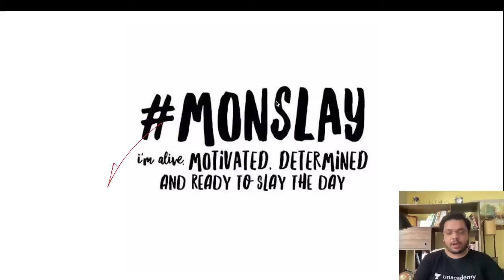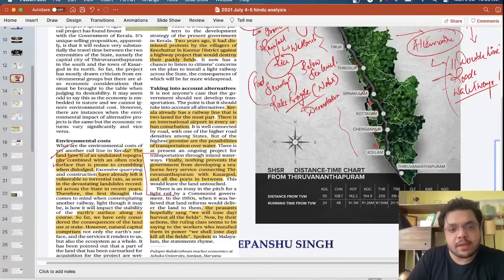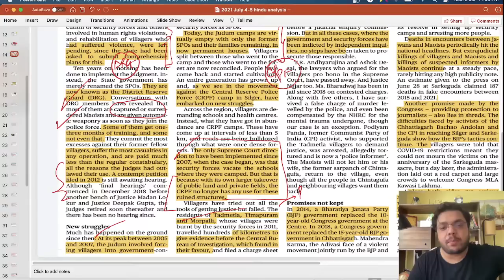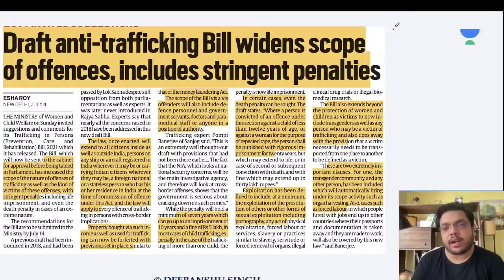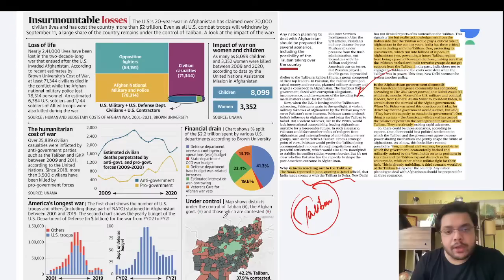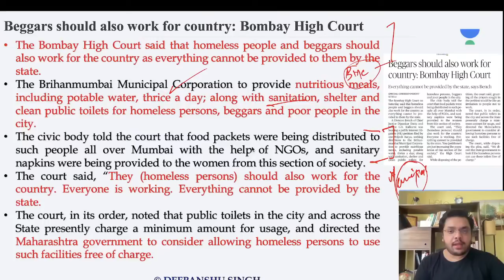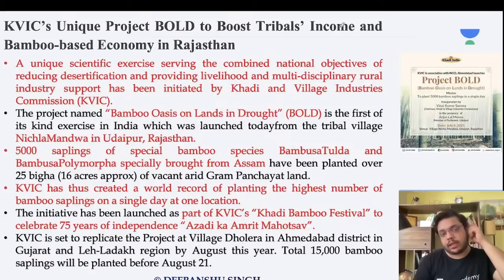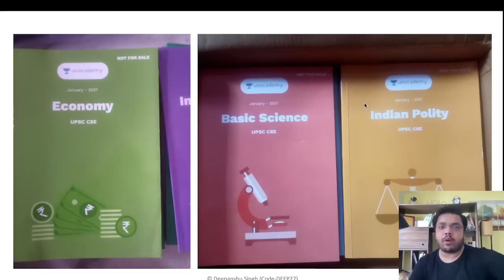5 July 2021 | The Hindu Daily News Analysis | UPSC CSE/IAS | Current Affairs by Deepanshu Singh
5 July 2021 | The Hindu Daily News Analysis | UPSC CSE/IAS | Current Affairs by Deepanshu Singh | 10:15 AM

To take Unacademy's weekly scholarship test and win attractive prizes, enrol NOW for Unacademy Combat

1. Learn from your favourite teachers | अपने पसंदीदा शिक्षक से सीखें
2. Dedicated doubt sessions | समर्पित समाशोधन सत्र
3. One Subscription, Unlimited Access | एक सदस्यता, असीमित एक्सेस
4. Real-time interaction with Teachers | शिक्षकों के साथ वास्तविक समय पर बातचीत
5. Unlimited Test Series and PDF Notes | असीमित टेस्ट सीरीज़ और पीडीएफ नोट्स
6. Full syllabus coverage | पूर्ण पाठ्यक्रम कवरेज
7. Download the videos & watch offline | वीडियो डाउनलोड करें और ऑफ़लाइन देखें